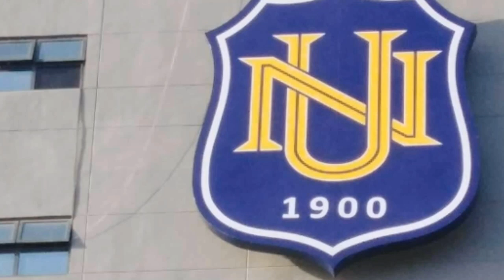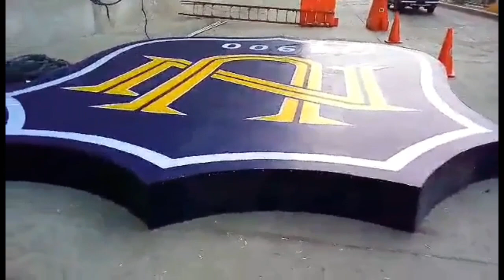NATIONAL UNIVERSITY (N.U) LOGO, DASMARIÑAS CAVITE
Please watch the full footage.